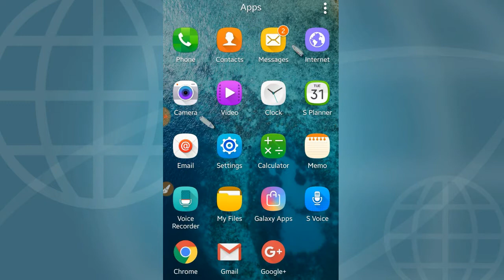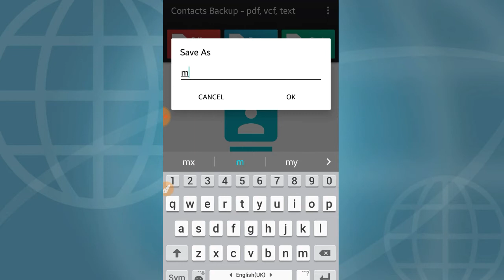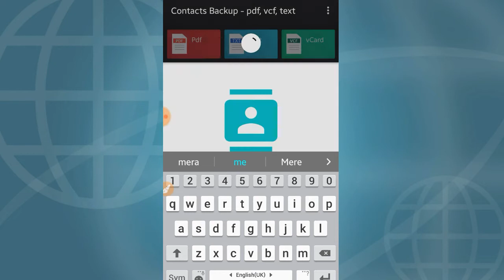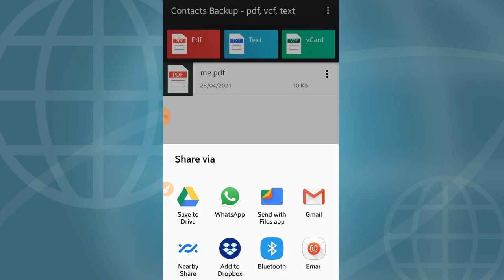contact number ko pdf kaise banaye | contact number ki pdf file kaise banaye | contact number to pdf